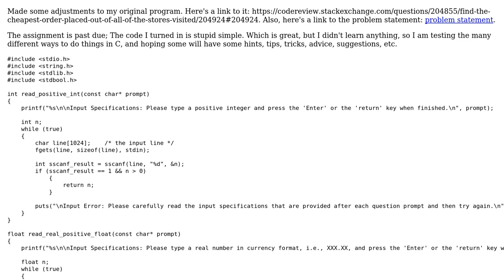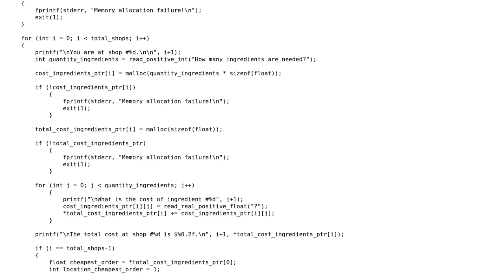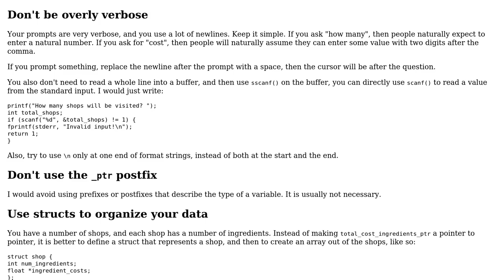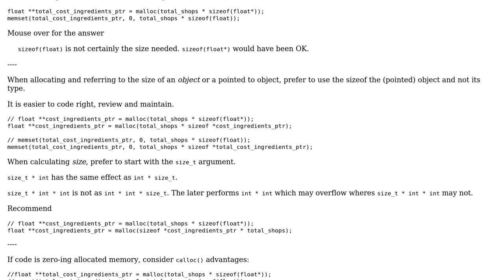Code Review: Find the cheapest order placed out of all of the stores visited - follow-up #1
With thanks & praise to God, and with thanks to the many people who have made this project possible! | Content (except music & images) licensed under CC BY-SA | Music | Images & others | With thanks to user t3chb0t user G. Sliepen user chux - Reinstate Monica user Christian Valderrama and the Stack Exchange Network Trademarks are property of their respective owners. You are responsible for your own actions.